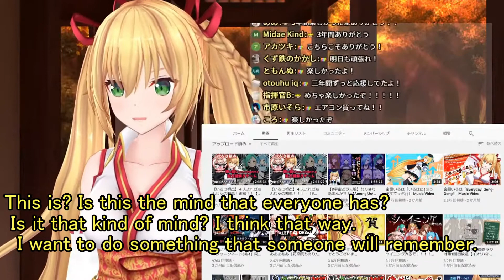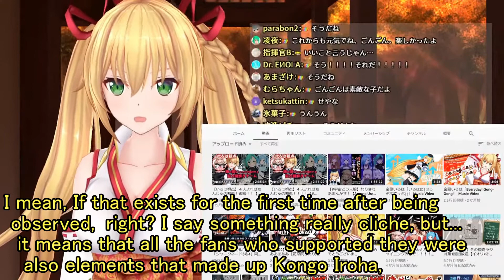[ENG SUB] GonGon's Last Words [.LIVE]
Clip of the last stream of Kongo Iroha on April 29, 2021.